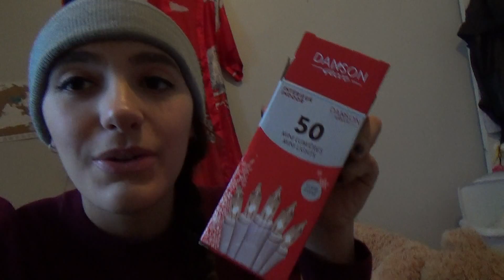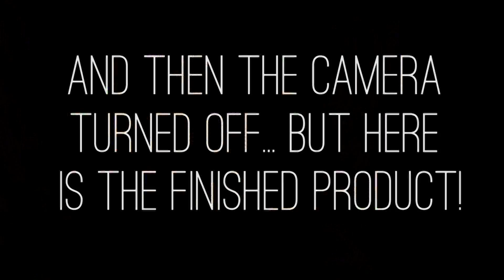VLOGMAS 2014 Day 2 | oursocalledlives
V L O G M A S

time 4 vlogz

vlogmas zoella day 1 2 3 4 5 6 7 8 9 missmeghanvlogs laurdiy vlogs 2014 aspyn fleur beyondbeautystar meghanrosette morezoella